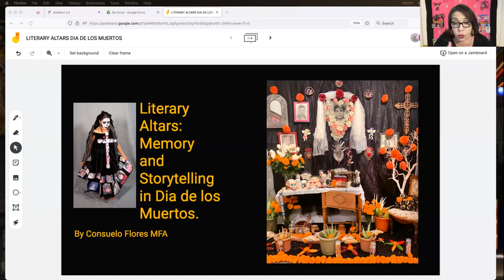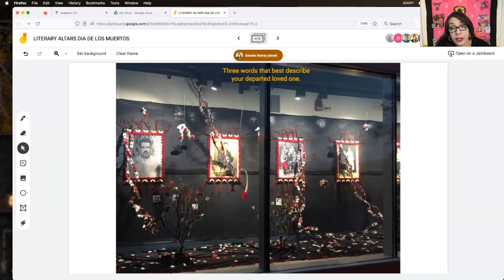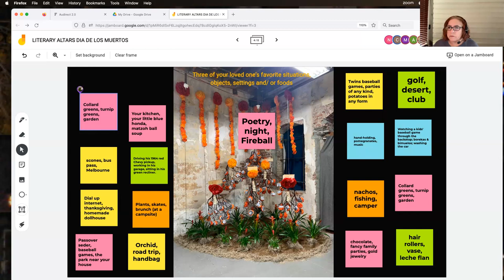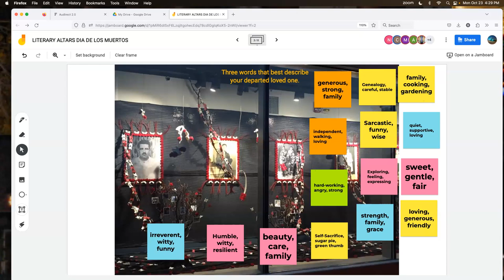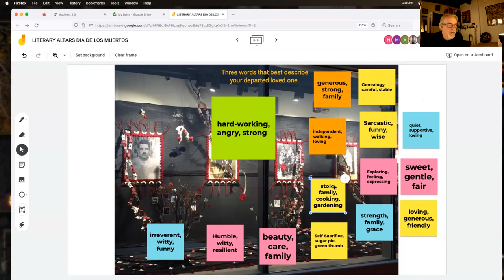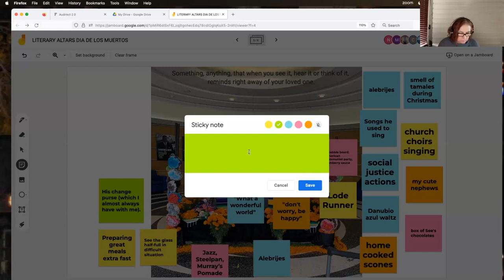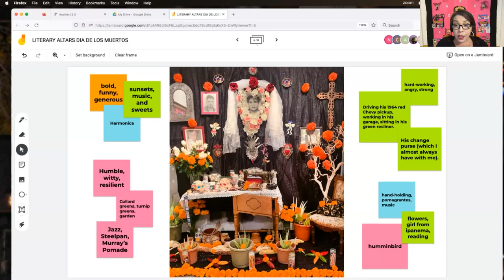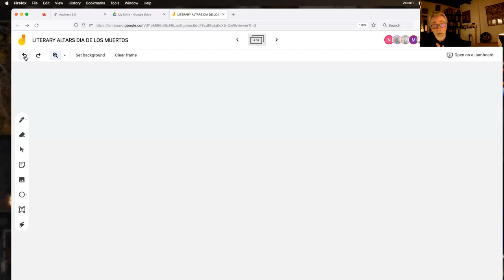MC 10-23-23 Literary Altars: Memory, Storytelling and Dia de Los Muertos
Join Dia de Los Muertos expert, acclaimed author and Antioch University faculty Consuelo Flores in an interactive session with the audience to co-create on screen literary altars that honor, celebrate and remember our dead.

An Antioch University MFA alumna and faculty, multidisciplinary artist and author, Consuelo G. Flores is recognized as a leading Los Angeles Culture Bearer and programming professional in cultural, literary, media, and visual arts. Renowned for her Day of the Dead work, her installations/altars have been exhibited in museums, galleries, cultural centers, and businesses throughout Southern California. She’s curated multiple art exhibits, produced literary altars, created cultural tours for the Los Angeles MTA, designed paper fashions, presented academic lectures on the traditional and contemporary history of the celebration, and published articles and books on the subject.